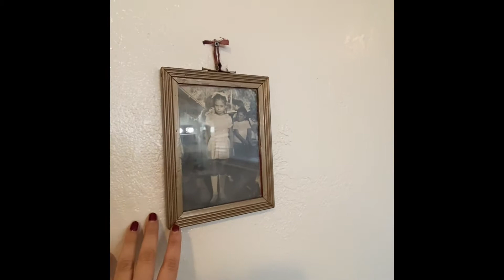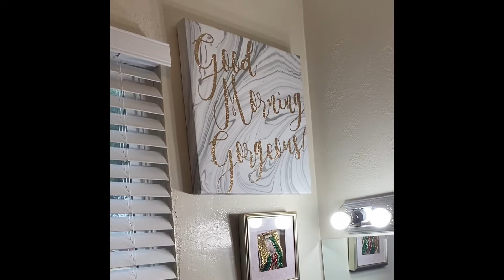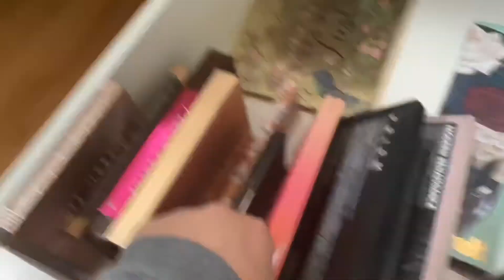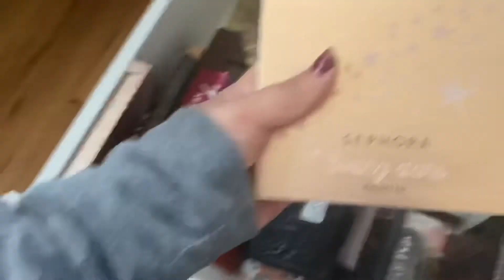My Makeup/Beauty Room Tour